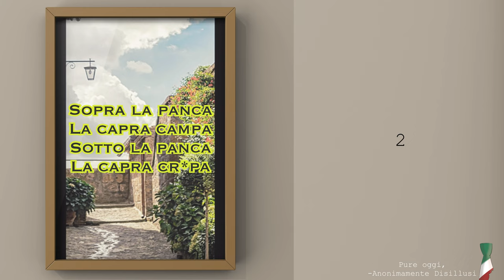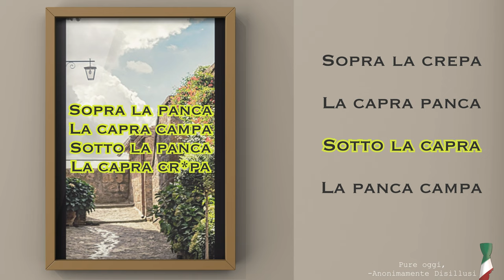Per la serie : Umorismo leso e scioglilingua.. da Anonimamente Disillusi, un minigioco linguistico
E bene si … sopra la panca la capra campa, e sotto la panca la capra non ha lunga vita…  ma se così non fosse ?

Desiderosi di estate e divertimento tanto frivolo quanto da far morire dalle risate da soli e in compagnia abbiamo pensato di scombinare un po le cose e trascinarvi in una mini sfida per la vostra lingua che vi confonderà il cervello tanto da non ricordare più la versione giusta !

Soddisfatti della nostra sublime intelligenza stupida vi presentiamo con orgoglio :

Ecco a voi, la roulette degli scioglilingua!